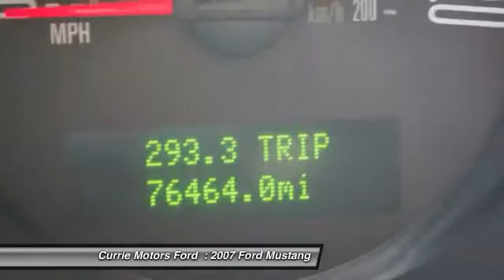2007 Ford Mustang Frankfort, Chicago, Bolingbrook 37059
2007 Ford Mustang V6 Premium

This 2007 Ford Mustang V6 Premium fulfills all your driving must-haves. It's the type of vehicle you can rely on to deliver comfort and style when you frequently visit family and friends, or travel long distances. It comes with a 4.00 liter 6 Cyl. engine. This safe and reliable 2 dr coupe has a crash test rating of 5 out of 5 stars! Show off this premium sound system to your friends and family. The rear spoiler gives this 2 dr coupe a sporty feel. Unlock and lock your doors with the convenience of keyless entry. According to a review from CarsDirect, Faster, more agile and better looking than ever. It rides smoother, The interior is beautifully done. Want to learn more? Call today for more information.